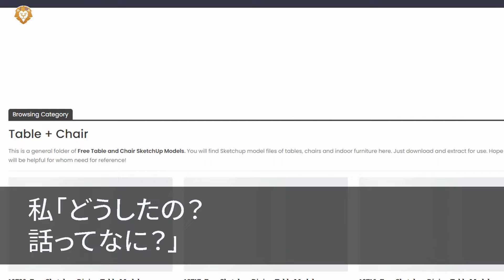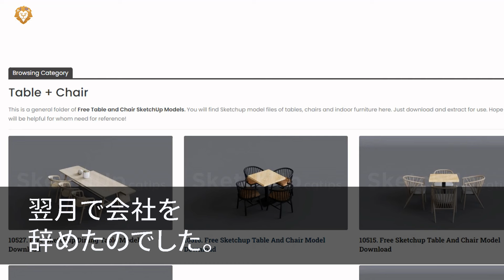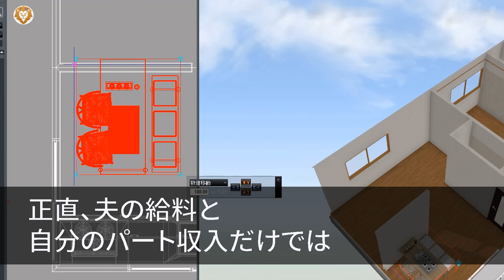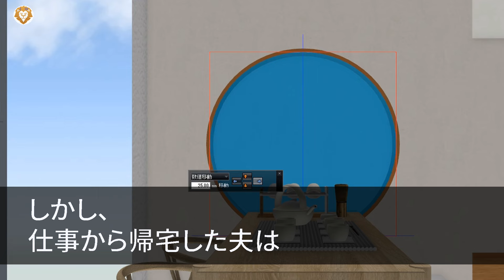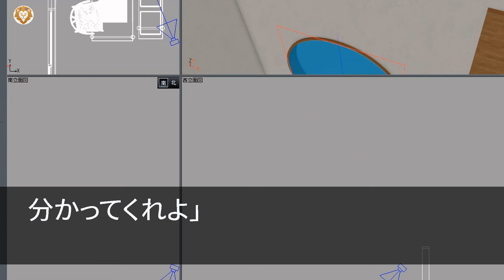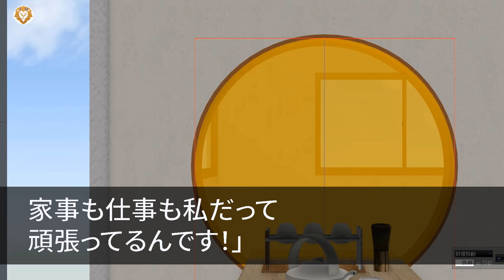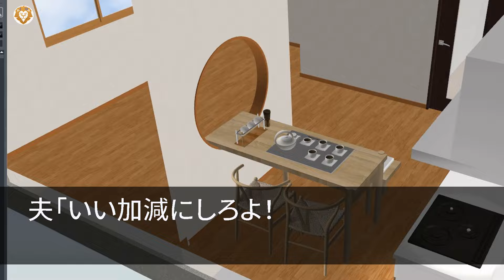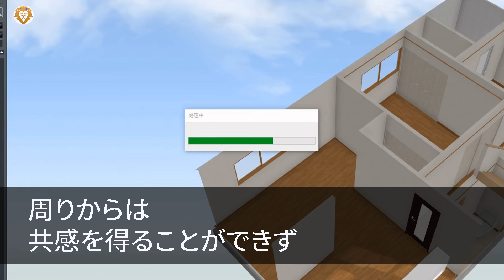【スカッとする話】手取り10万の夫を支える為に、昼夜働き続ける私に義母「家事もしない嫁は失格よ！」ボロボロの私に夫が一言「もう嫁やめていいよ」実は